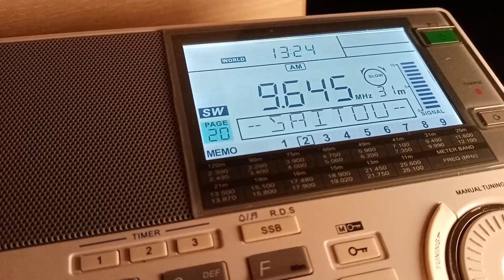KBS World Radio Russian Service 9645 kHz 13:13 UTC 05 Apr 2021